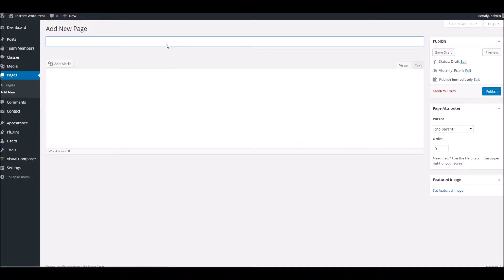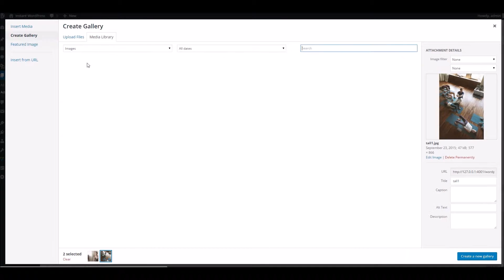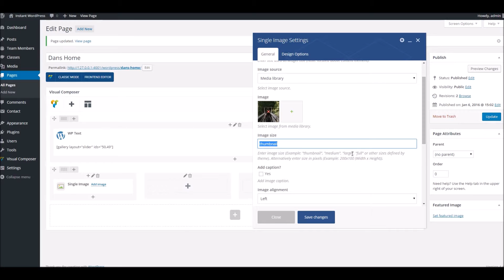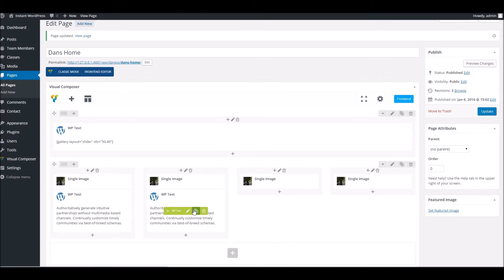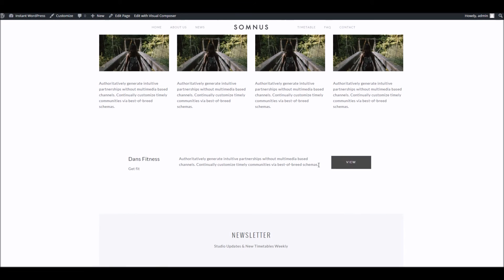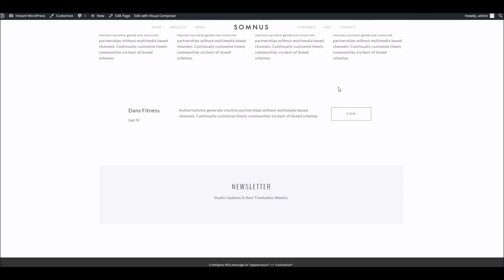Somnus WordPress Theme - Creating A Page With Visual Composer